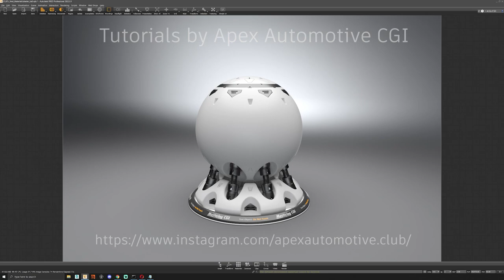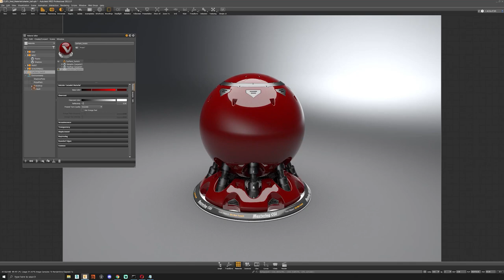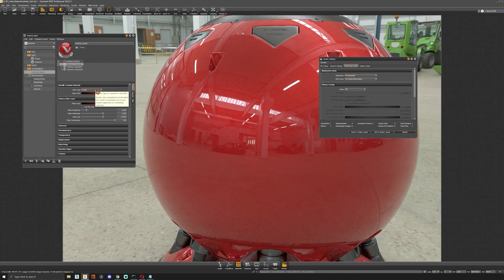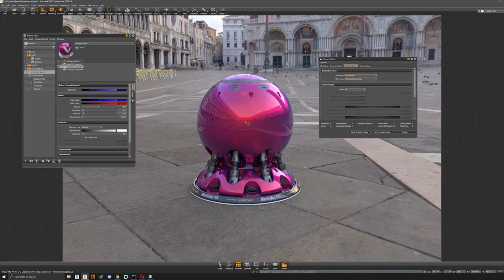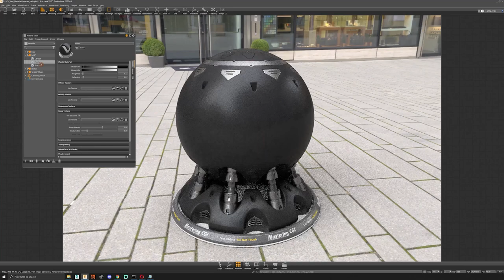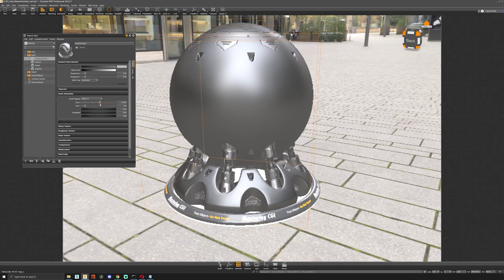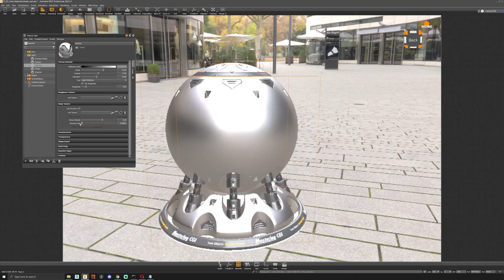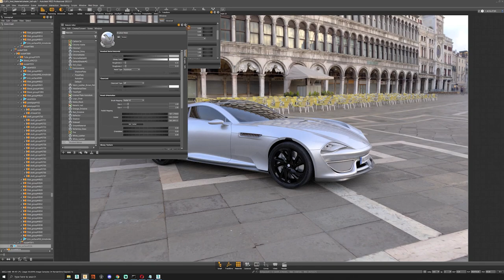VRED Tutorial 01 Materials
In this Tutorial you will learn how to setup and work with Materials in VRED.